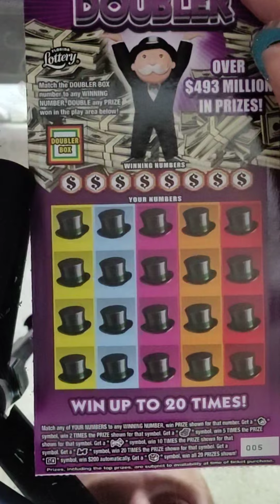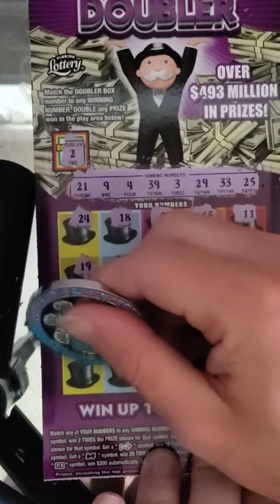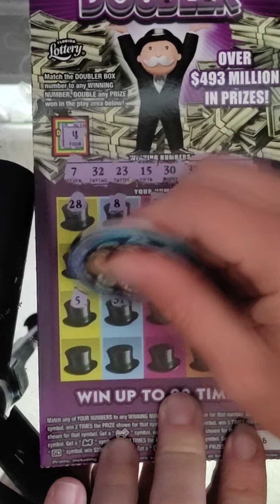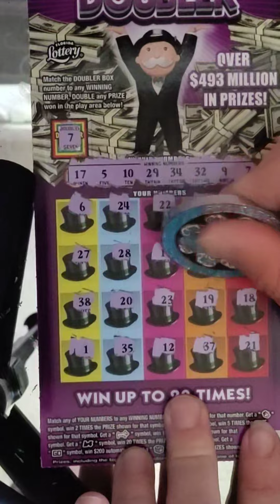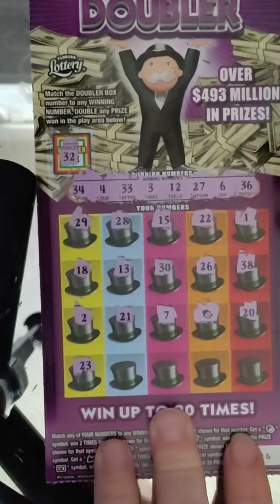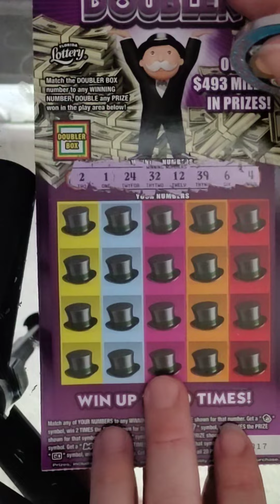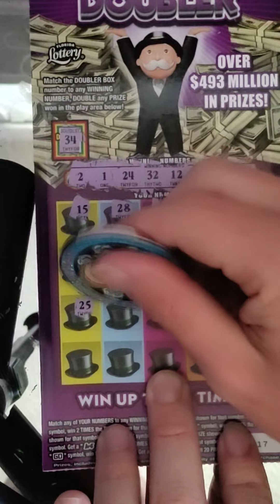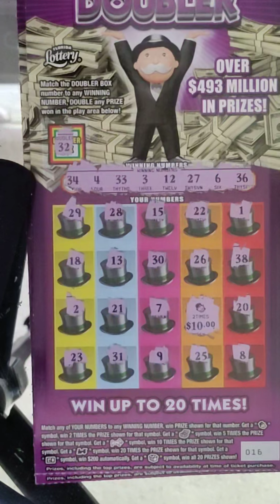120 dollar in 20 dollar monopoly doubler Florida lottery